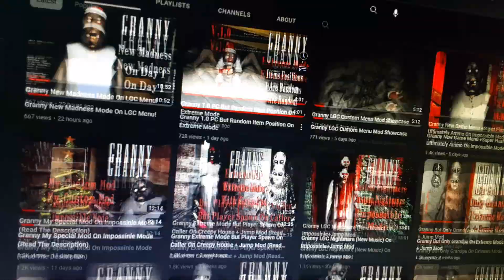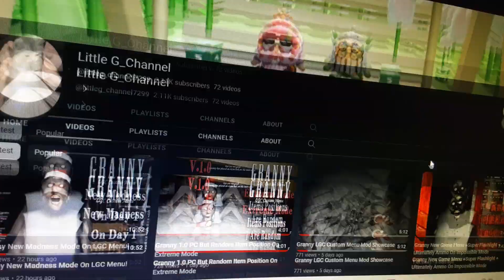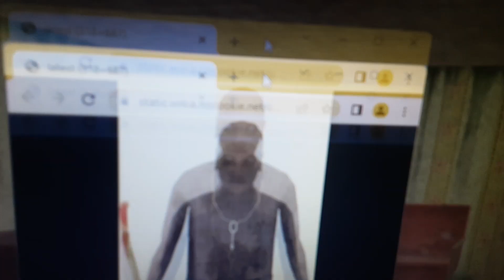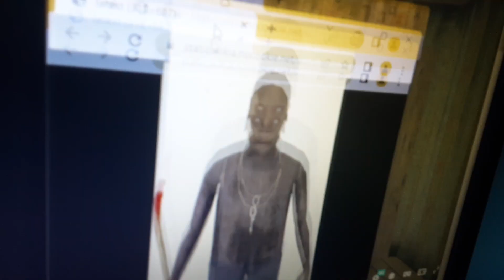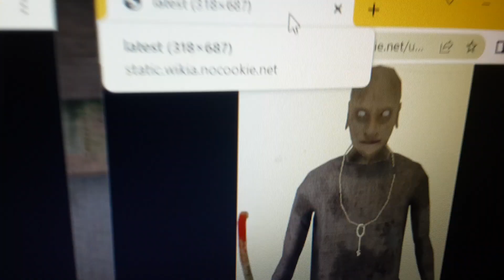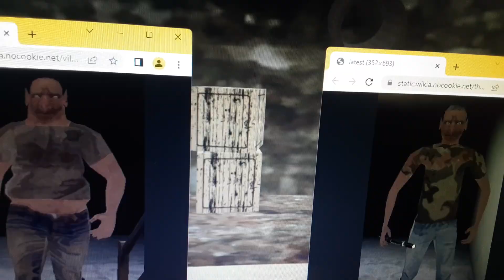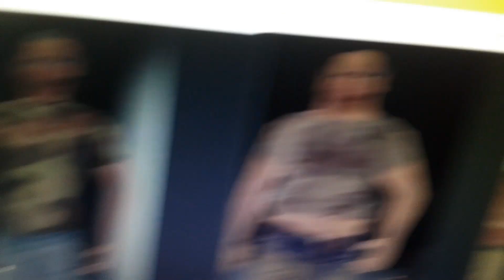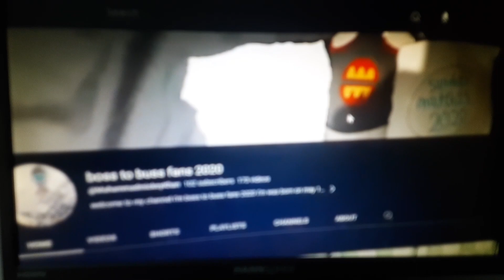bob and buck add swear word in his video and gets grounded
remember guys don't put swear words in your videos

so enjoying the video

and tomorrow is the King Charles

and happy Star Wars day for all of you guys